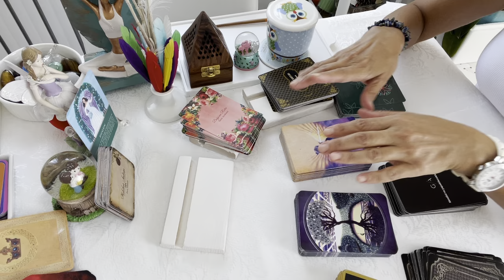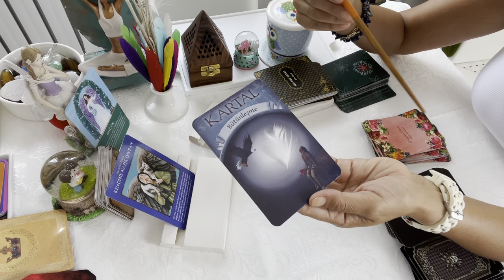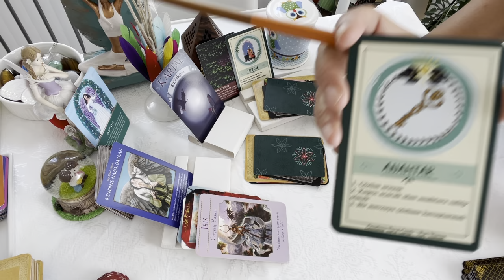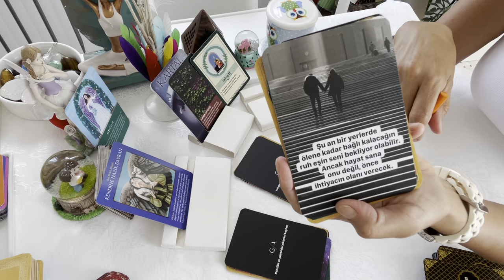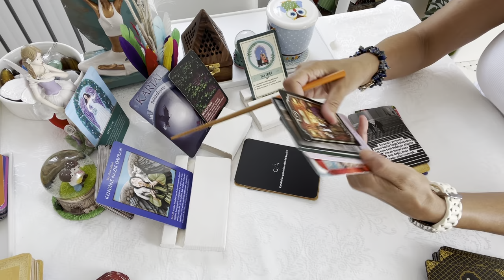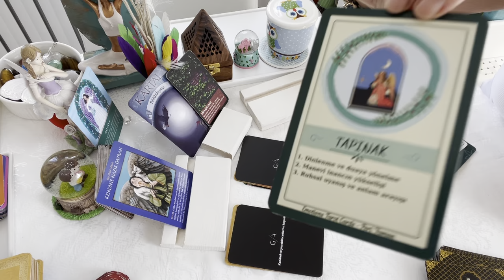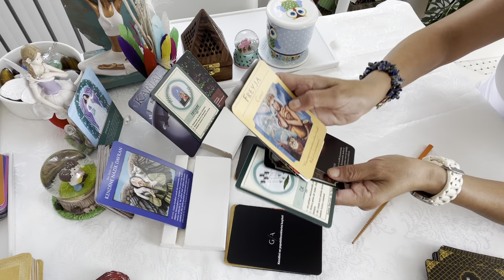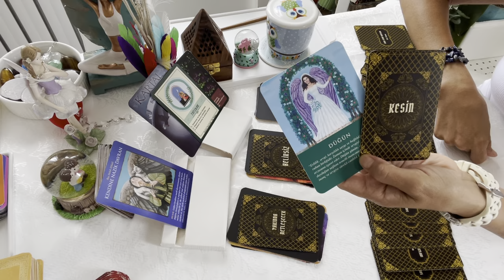Eril & Dişil - Soru Cevap Zamansız Zamana Niyetle.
“ALLAH cc”   Biiznillah.
Kıymetli Gönül Dostlarım, Kanalıma Hoş geldiniz.”Yarada”nın Sonsuz Bolluk Bereketi, Koşulsuz Sevgisi, Koşulsuz Işığı, Hepimizin Üzerine Yağmur Taneleri Gibi Düşmesi Dileğimle🤲🤲🤲

Özel Tarot Danışmanlıklarım & Spiritüel Yaşam Yolculuk Açılımları,
  1)- Dual-Çift Ruh, Ruh Eşi-Eş Ruh,
  2)- İkiz Ruh-İkiz Alev, Tarot Açılımları.
  3)- Katina Destesi Aşk Açılımı,
  4)- Azizenin Sırrı Açılımı,
  5)- Kelt Haçı Açılımı,
  6)- Eril & Dişil Açılımları,
  7)- Üçlü İlişkiler, Sorunlu Evlilikler,
  8)- Yol Ayırımları & Karar Aşamaları,
  9)- İlişkilerde Yaşanan Blokajlar Açılımı,
10)- Sağlık Şifa, İş-Kariyer Açılımlar.

Not: Alma & Verme dengemizin karşılıklı olarak doğru ve sağlıklı bir şekilde işleyebilmesi için, kanalıma üye olmayı ve video’larımı beğenerek yorumlarınızı ve yapıcı eleştirilerinizin benim için çok önemli olduğunu paylaşmak isterim. Sevgilerimle.❤️🤲

 ☎️ 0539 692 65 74 (Whatsapp)